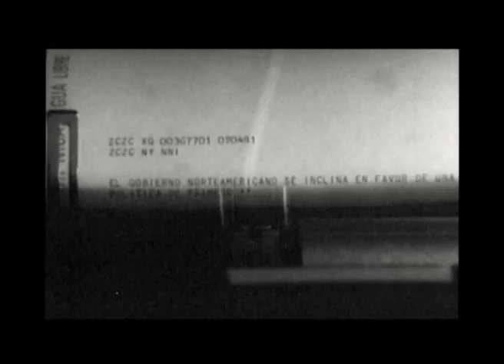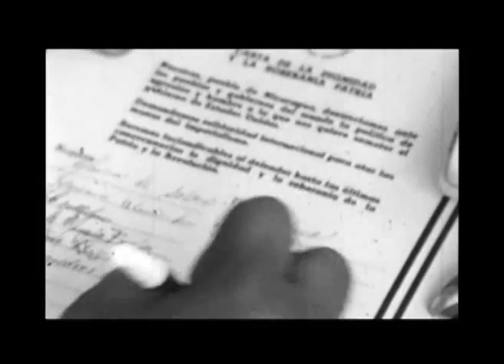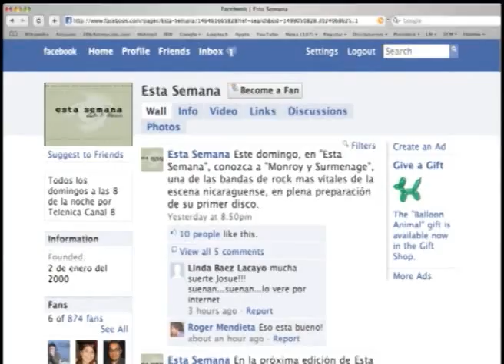Gilles Bataillon presenta el documental "Nicaragua, una revolución confiscada"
Entrevista con Gilles Bataillon, co-director del film. y fragmento.